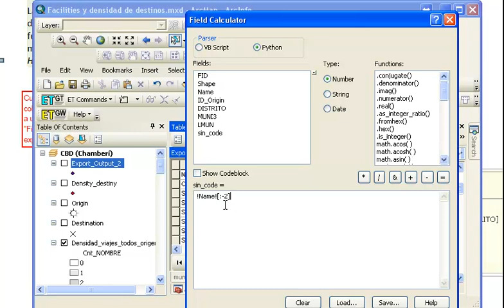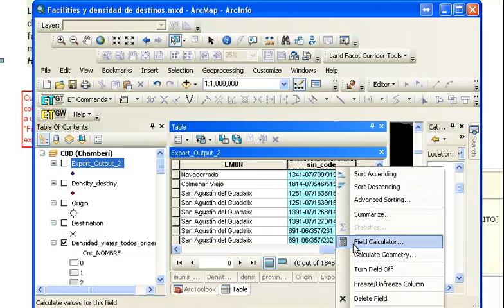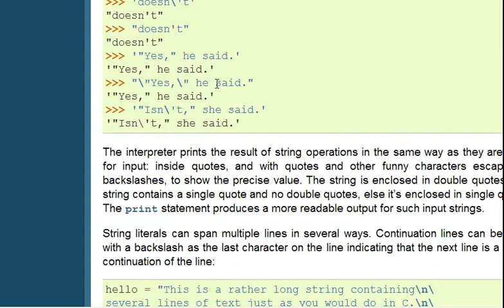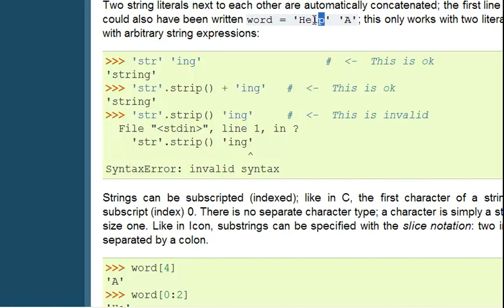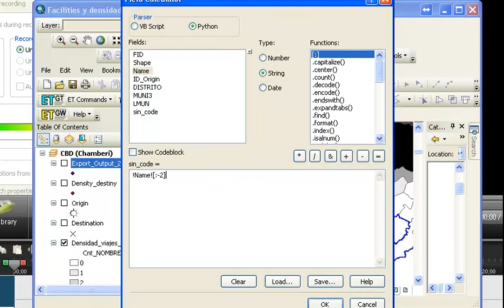Borrar dos últimos caracteres de texto con Field Calculator de ArcGIS 10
Explicación de cómo borrar los dos últimos caracteres de una columna, permaneciéndo el resto de la información.